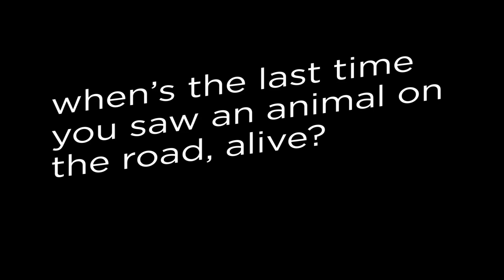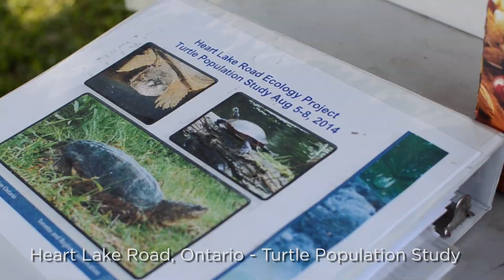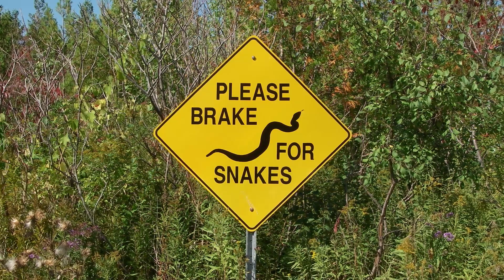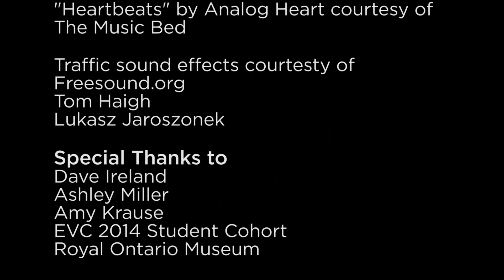Highway to Help: Road Ecology in Canada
Road ecology is the study of the interactions between the environment and roads. The Ontario Road Ecology Group (OREG) is a not-for-profit conservation program dedicated to protecting wildlife from the threats of roads; primarily due to habitat loss & fragmentation, and direct mortality caused by wildlife/vehicle collisions. OREG works with government and non-government transportation planners, scientists, educators and organizations to protect biodiversity from the threats of roads through data collection, policy and public engagement.